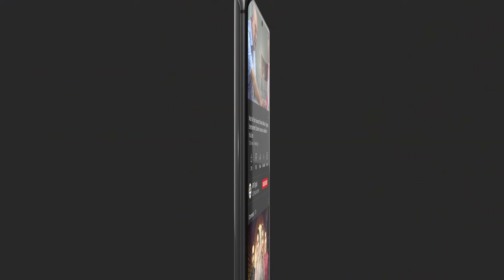| ARY Digital Drama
Story of two twin sisters Aiza and Aimal, who are orphan and living with their step father, despite having the real father, who left them before they were born.

Writer: Tahir Nazir & Seema Sheikh
Director: Ali Masood Syed

Cast: Komal Meer,
Anoushay Abbasi,
Shazeal Shoukat,
Waseem Abbas,
Babar Ali,
Nadia Hussain,
Noor Hassan,
Saad Qureshi,
Imran Aslam,
Ghana Ali,
Humaira Bano,
Shazia Gohar and others.